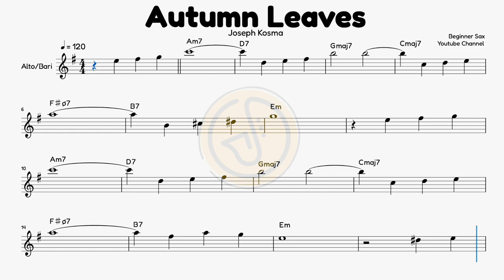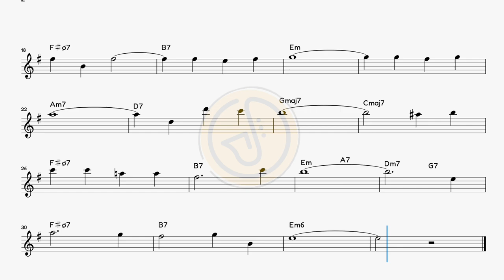Autumn Leaves - Alto Sax Song for Beginners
Your support keeps me on track. Thanks for being there! 🚀